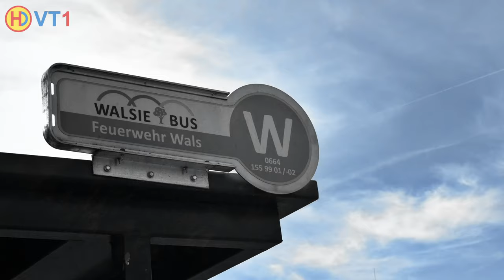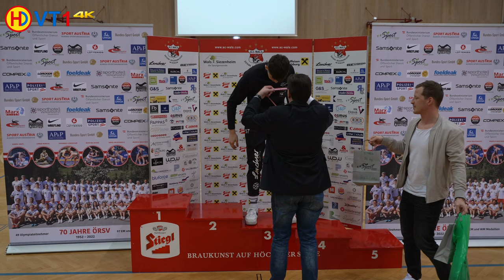🤼 | Wrestling | Austrian Championships 2023 Mens (Freestyle) - 74kg Gold | HUBER vs. NIGSCH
Ringen | Österreichische Meisterschaft Männer 2023 (Freistil) - 74kg [163lbs]
GOLD / L2 - L5 / Kampf-Nr. 108
Benedikt Huber (AC Wals) vs. Marco Nigsch (KSK Klaus)
3:1 (PS) / TP 9:2 / time 06:00
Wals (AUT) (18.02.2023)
for 74kg please look at page 18/30 !

Kapitel / Chapter

00:00 Intro
00:17 Training Benedikt Huber
02:00 Combat Pairing
02:22 Shake Hands
02:57 Round 1
07:22 Round 2
08:40 Referee Evaluation
09:12 Round 2
12:14 Award Ceremony
13:04 Photo Shooting